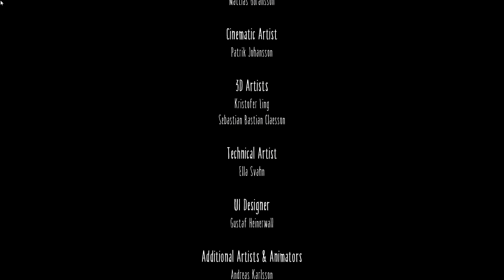Little Nightmares Part 5! THE END 4K HDR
Wanted to Play the First Game Before Playing The New One. I've not edited anything out as some of the deaths were funny.